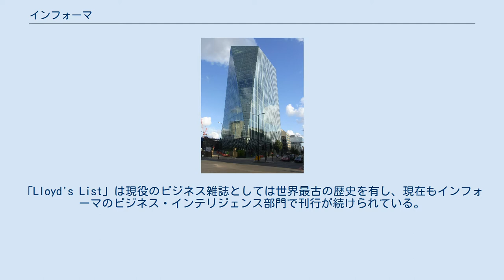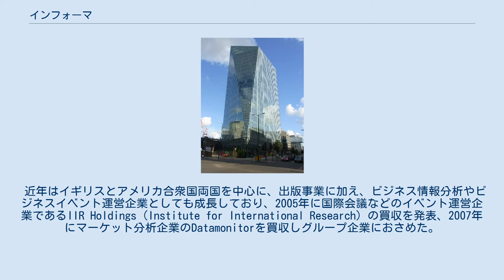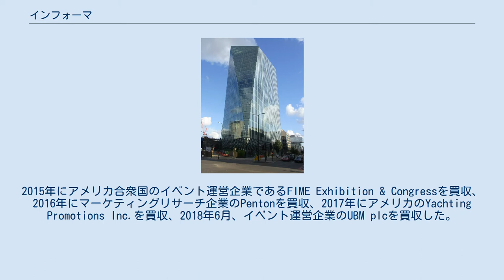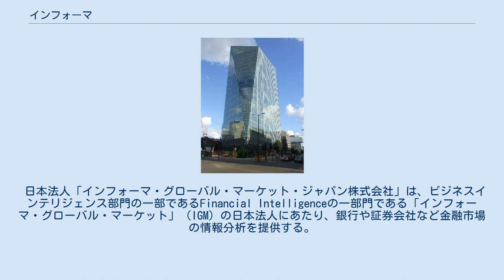インフォーマ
インフォーマ（英: Informa plc）は、世界30カ国以上に拠点を持ち、ビジネスインテリジェンス事業、学術出版事業、また国際会議などのビジネスイベント運営事業を手がける多国籍企業。
イギリス・ロンドンに本社を置き、テイラーアンドフランシスやDatamonitorなどのグループ企業を持つ。
ロンドン証券取引所上場企業（LSE: INF）。
 インフォーマのルーツは、16世紀から17世紀にかけて栄えたロンドンの著名なコーヒーハウス「ロイズ・コーヒーハウス」（Lloyd's Coffee House）で、1734年に週刊の出版ニュース雑誌「Lloyd's List」の刊行が開始されたことに遡る。
「Lloyd's List」は現役のビジネス雑誌としては世界最古の歴史を有し、現在もインフォーマのビジネス・インテリジェンス部門で刊行が続けられている。
インフォーマは1998年に、Lloyd's of London PressとIBC Group plcの合併によって設立され、2004年に学術出版で知られるテイラーアンドフランシスを買収しグループ企業に加えて以降、企業買収によるグループの拡大を続けている。
 近年はイギリスとアメリカ合衆国両国を中心に、出版事業に加え、ビジネス情報分析やビジネスイベント運営企業としても成長しており、2005年に国際会議などのイベント運営企業であるIIR Holdings（Institute for International Research）の買収を発表、2007年にマーケット分析企業のDatamonitorを買収しグループ企業におさめた。
2015年にアメリカ合衆国のイベント運営企業であるFIME Exhibition & Congressを買収、2016年にマーケティングリサーチ企業のPentonを買収、2017年にアメリカのYachting Promotions Inc.を買収、2018年6月、イベント運営企業のUBM plcを買収した。
 インフォーマの事業は現在、学術出版部門、ビジネスインテリジェンス部門、Global Exibition部門などに分かれている。
ビジネスイベント運営やビジネス・インテリジェンス部門で売上を伸ばすと共に、学術出版部門でも高い売上を維持し、地域としては、アメリカ合衆国が売上の過半数を占めている。
 日本法人「インフォーマ・グローバル・マーケット・ジャパン株式会社」は、ビジネスインテリジェンス部門の一部であるFinancial Intelligenceの一部門である「インフォーマ・グローバル・マーケット」（IGM）の日本法人にあたり、銀行や証券会社など金融市場の情報分析を提供する。
また「インフォーマインテリジェンス合同会社」は、「ファーマインテリジェンス」のブランド名で、製薬会社や医療機器メーカーなどを対象に、医薬品産業の市場分析やコンサルティングサービスを提供している。
共に東京（大手町フィナンシャルシティ）にオフィスを持つ。
 2018年にインフォーマに買収されたUBM plcの日本法人は2020年4月、「インフォーマ・マーケッツ・ジャパン株式会社」に社名を変更した。
東京（鍛冶町）にオフィスを持ち、見本市や国際会議およびセミナーの企画・主催・運営を行っている。